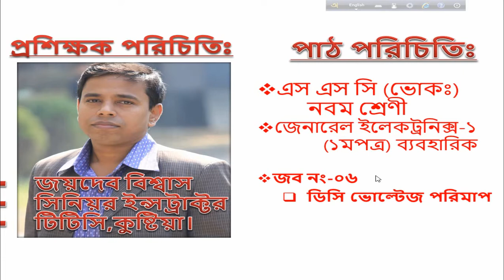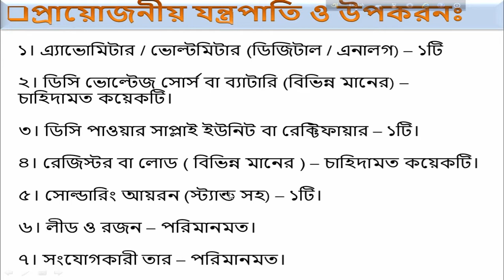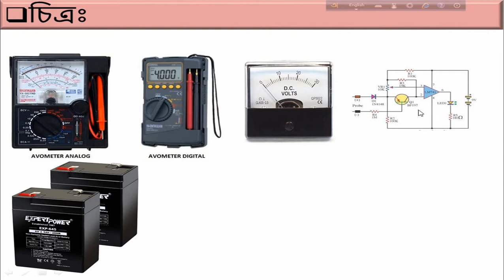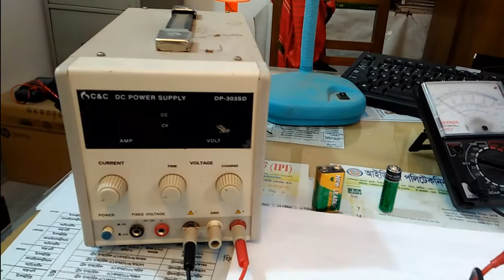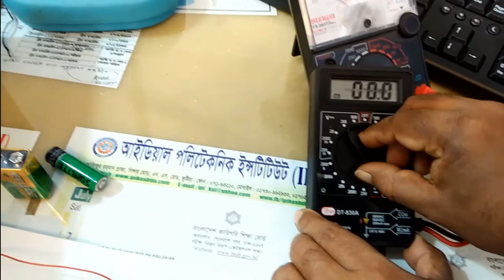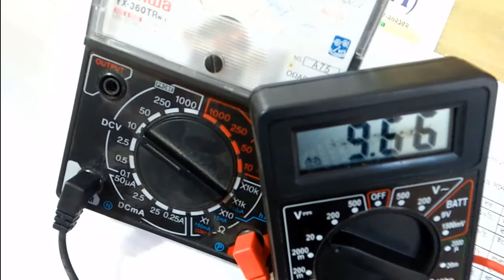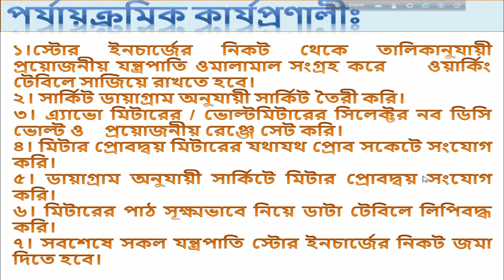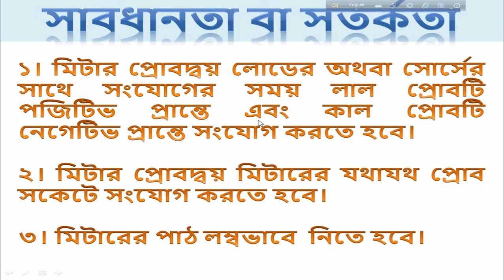DC Voltage Measuring with DC Voltmeter TVET Technical vocational engineering electrical electronics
Practically Measuring DC Voltage 8:25

DC voltafge or EMF or potential difference of any cell or battery is measured by connecting a voltmeter analog or digital in parallel with the cell or battery. when a voltage is supplied by a dc power in a cercuit in series or parallel the voltage  is measured by connecting a voltmeter analog or digital in parallel with the terminal of the load.For parallel circuit the voltage accross  the load is same to the supply voltage while in series circuit the voltage accross  the load is difffer to the supply voltage according to value of the resistance of the load.

In enineering and technical or vocational skills training center or institute or for RPL of NSDC for maintaining NSS the videos will play role a little bit.
engineering technical vocational education skill practical practice techsevvy tech sevvy center centre electric electrical electronics electronic mechanical mechanic mechanics automobile power motor  r/ac rac ac generator transformer transistor diode resistor capacitor color colour code class 9 class 10 amie engineering skills